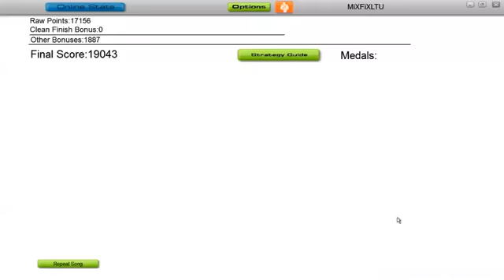Huma Huma Grange Party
NEW NEW!